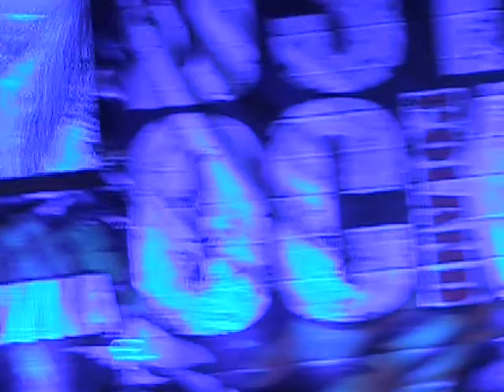LIVING COLOUR - Cult of personality (Przystanek Woodstock)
2016, Woodstock